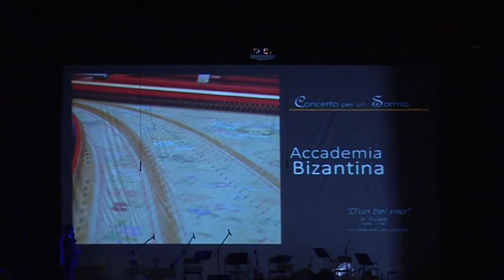GranGalà Zaccà al Metropolitan, tra i premiati anche Lorenzo Licitra, vincitore di X Factor 2017